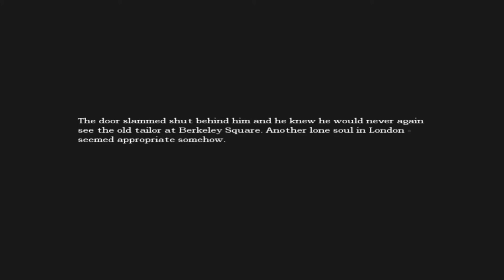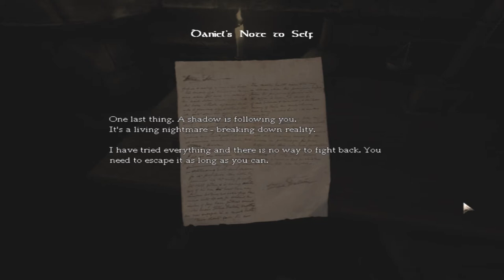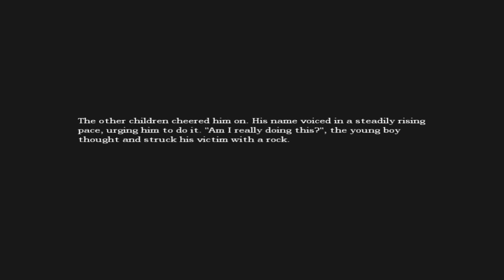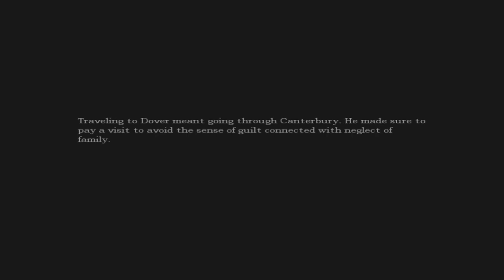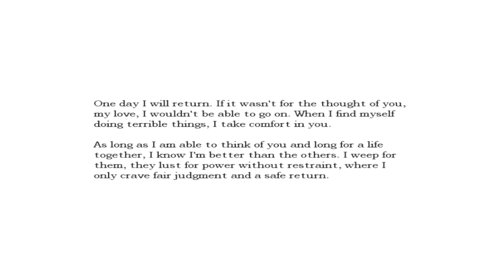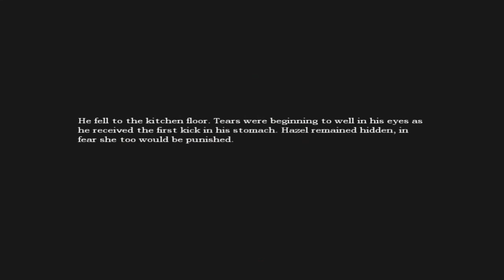Mielenterveyteni tulee kärsimään. Amnesia osa 1. (FIN)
No nyt on sitten hankittu Amnesia kokoelmaan, ja sitten sitä pelaillaan yleensä illalla. Ensimmäisestä istunnosta irtoaa ainakin kolme osaa. Voin yrittää myös tehdä pienempiäkin osia. Riippuu miten katsojat sen haluavat.